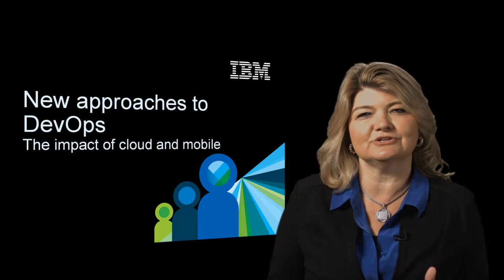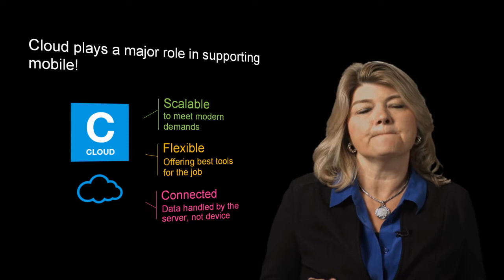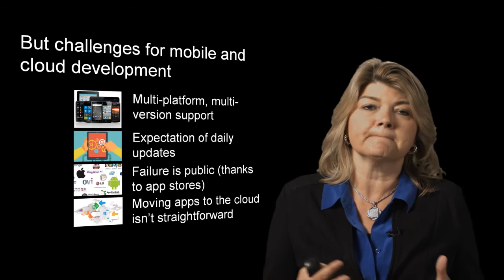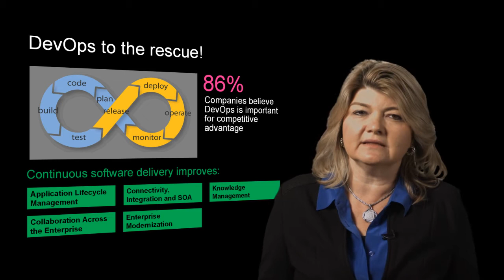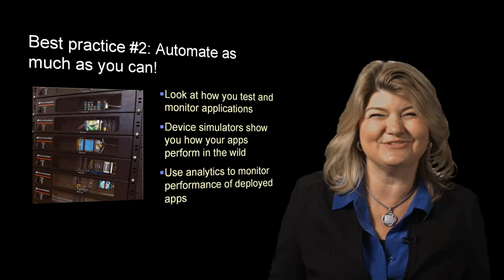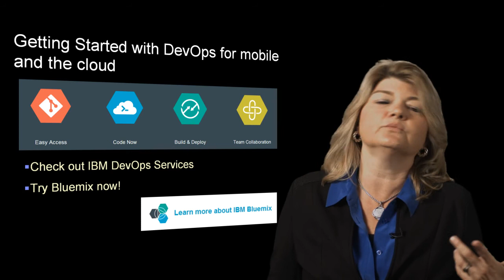DevOps and Mobile!